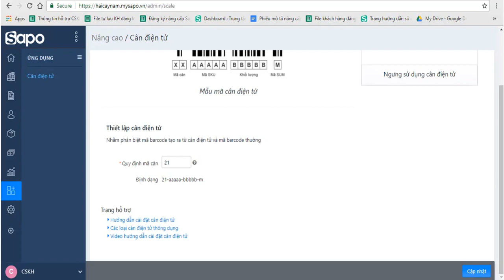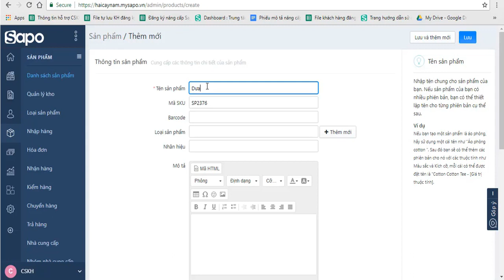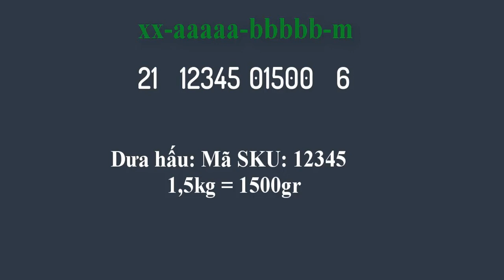🔴 HƯỚNG DẪN THIẾT LẬP CÂN ĐIỆN TỬ VỚI PHẦN MỀM BÁN HÀNG SAPO